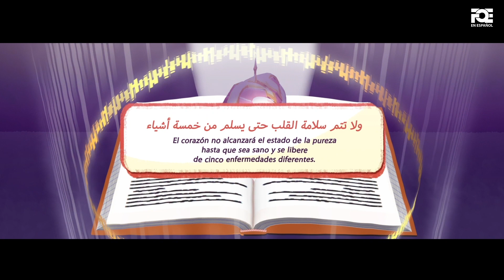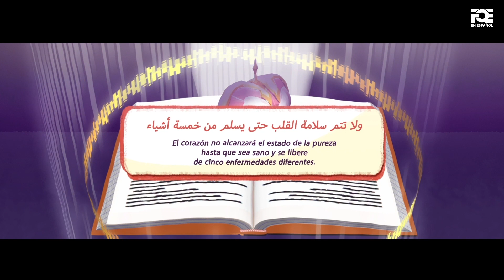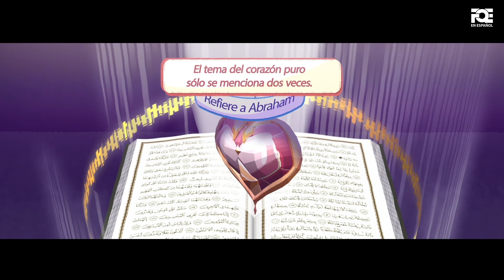El sonido del corazón puro (salim)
Videos de FreeQuranEducation en otros idiomas:
🌍 FREEQURANEDUCATION in OTHER LANGUAGES: